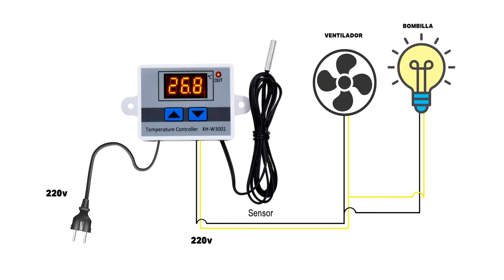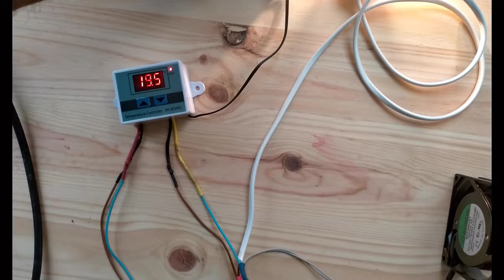Cableado del controlador de Temperatura XH-W3001 con bombilla y ventilador.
Primer paso para hacer una incubadora casera: tener claro el mecanismo que controla la temperatura. Aquí te mostramos como funciona.

Pronto estaremos subiendo más videos!